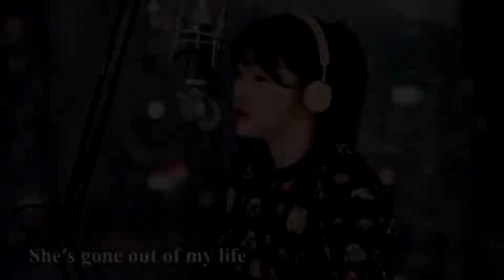Top 10 Best Cover in 2019 She's Gone by Steelheart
& Leave Some Comments
Much Much Much LOVE❤

Others:
(Popular_Best_Top_Hits_in_Music_Awards_Nominees_2019) Playlist on Spotify

(Popular_Best_Hit_Sizzling_Hot_Songs_-_Music_Playlist_2019_This_Week) on Spotify

If you don't want to have your art/song in this video
So we can talk on how you want it to be credited or
we'll remove it as fast as we can so it's up to you dear owners.
We own nothing from this video, all the rights go to their original owners, the credits goes to the respective owners, we just nightcored and/OR just edited it, if you want us to remove this, then please message us through private messaging, thank you .